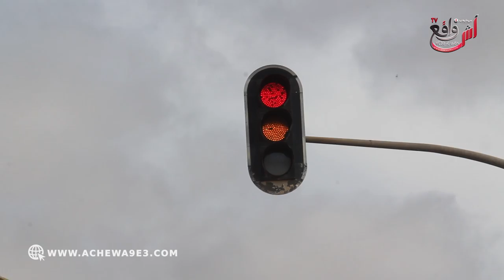عشنا وشفنى: إشارات المرور حماقوا في مدينة الجديدة واش ندوزو ولا نوقفو قهرونا بالبروسيات